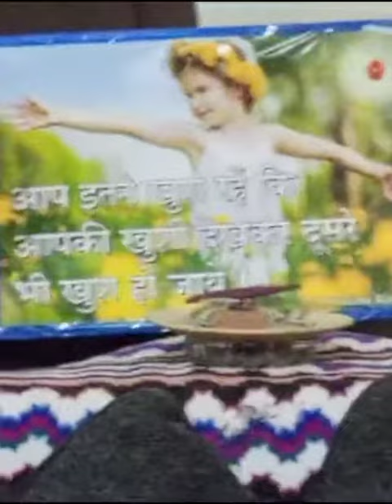चार्जर🔥 हेल्थी एंड टेस्टी इंडियन स्नैक्स 💯👌😋youtube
# indian recipes
# indian foody
# Indian taste yummy 😋🔥💯👌
# diwali nastha
# evening snacks
# diwali sweets kaise banaye 😋